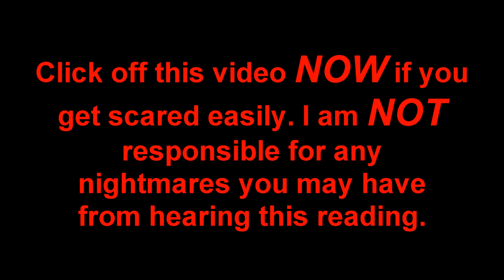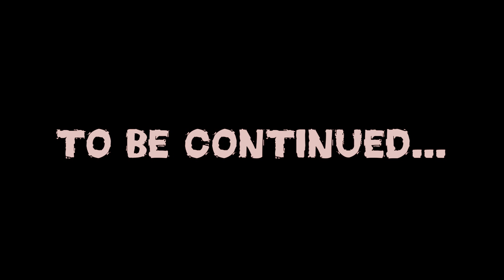CUPCAKES Part 1 (MLP: FiM Creepy Pasta Reading)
VIEW WITH CAUTION. Hello everypony. This fanfic is extremely disturbing. I am not responsible for ANY nightmares. AND YES! I drew the picture of Pinkamena and Dash!!! :D